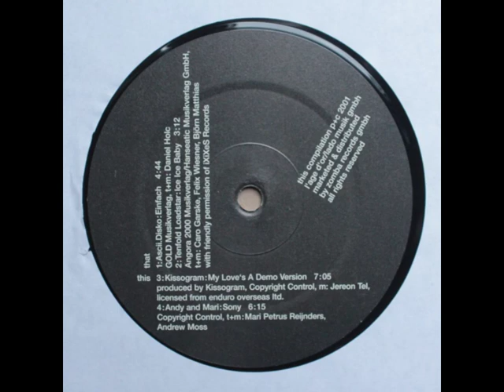Andy and Mari - Sony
Taken from:

Various - Y02
L'Age D'Or (2001) - LADO 15074-0